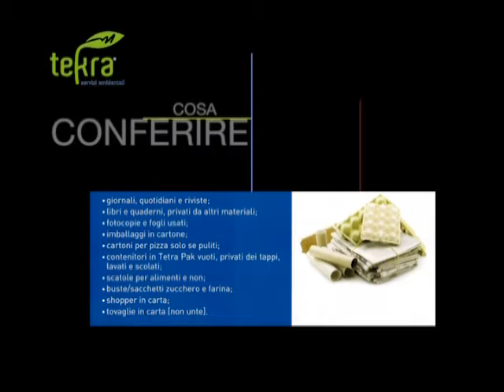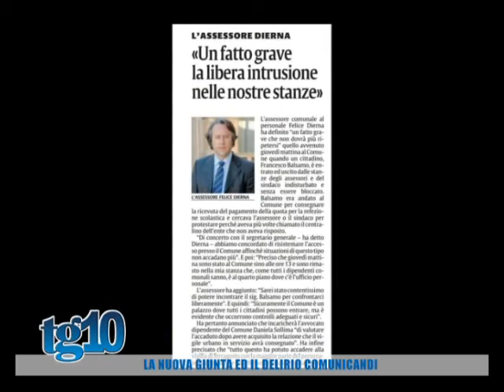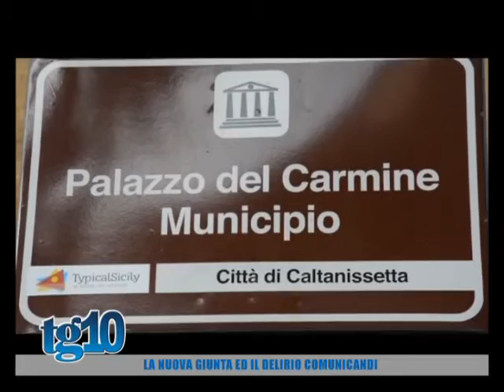Tg10 del 16 08 2016